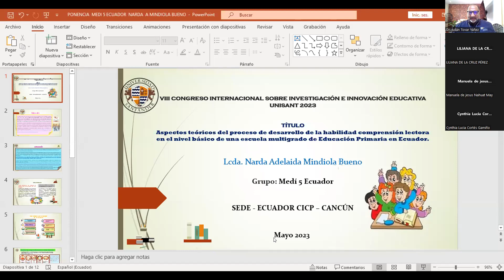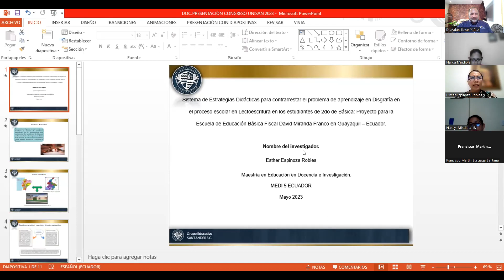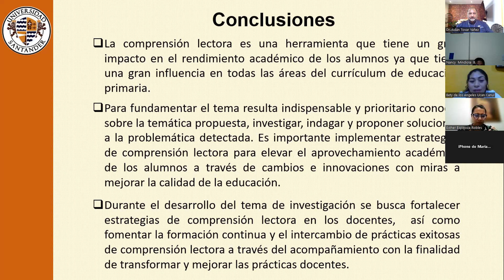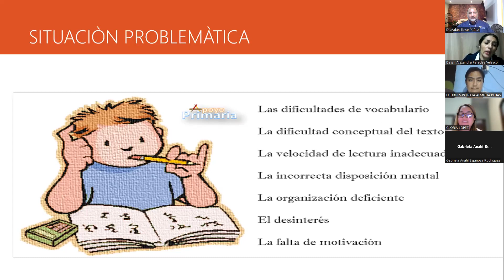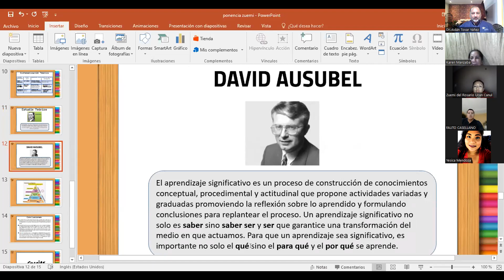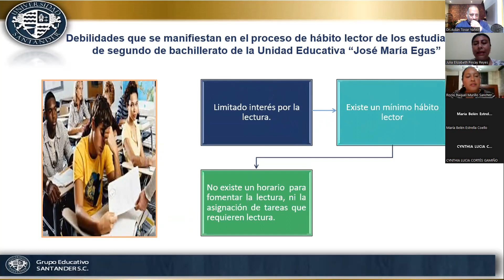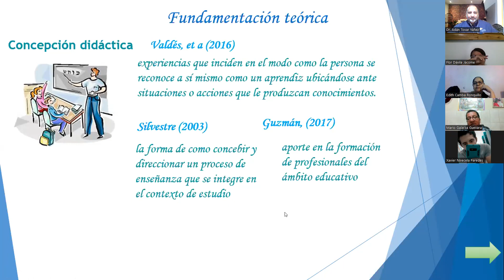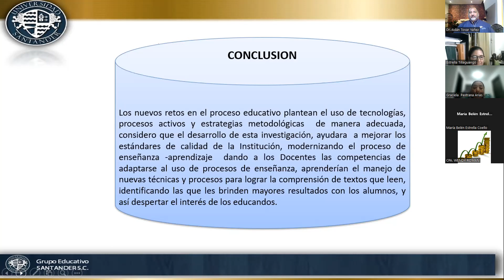Congreso UNISANT 2023 - TALLER 14